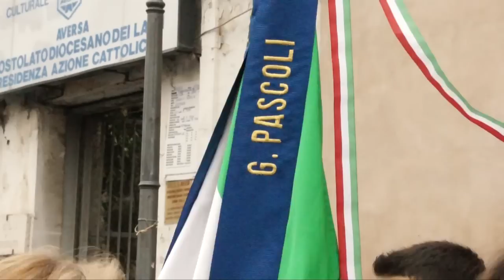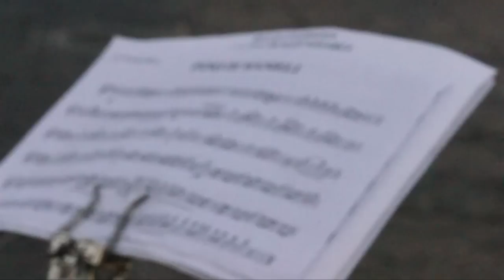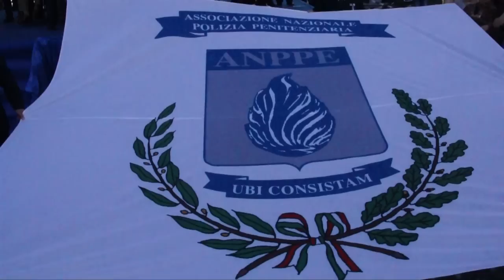Aversa (CE) - Gasparri al raduno nazionale dell'Anppe (28.10.13)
- Aversa (Caserta) - Il vicepresidente del Senato, Maurizio Gasparri, e il sottosegretario alla Giustizia, Cosimo Maria Ferri, hanno partecipato, lunedì 28 ottobre, ad Aversa, al primo raduno nazionale dell'Associazione della Polizia penitenziaria (Anppe). Insieme a loro i parlamentari Lucio Romano e Gianfranco Paglia, oltre a sindaci, assessori e consiglieri comunali dell'agro aversano, il vescovo della Diocesi, monsignor Angelo Spinillo, e numerose autorità civili e militari. "L'evento in un primo momento si sarebbe dovuto svolgere a Roma, ma i vertici dell'associazione e l'amministrazione comunale di Aversa hanno deciso che la città normanna sarebbe stata la cornice giusta", come hanno sottolineato il sindaco Giuseppe Sagliocco e il suo vice Nicla Virgilio. (28.10.13)